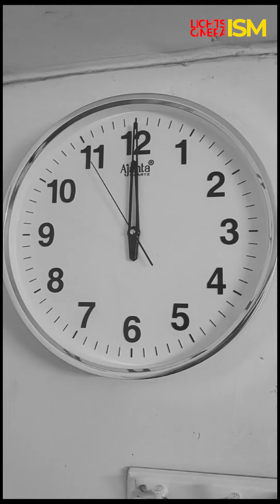Butta Chappal || AD Parody || Lights Camera ISM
Tired of the same chapal problems spoiling all the fun? Well, worry no more...

Presenting ✨️Butta Chapal✨️- strong, durable & reliable to be with you during tough times because
 Ye tutegi nahi, TODEGI!

Available in all sizes and colours. ☠️